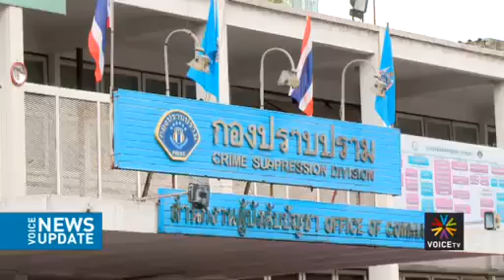ศาลพิพากษายกฟ้องคดี สนธิ ลิ้มทองกุลหมิ่นเบื้องสูง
ศาลพิพากษายกฟ้องคดี สนธิ ลิ้มทองกุลหมิ่นเบื้องสูง   Voice TV